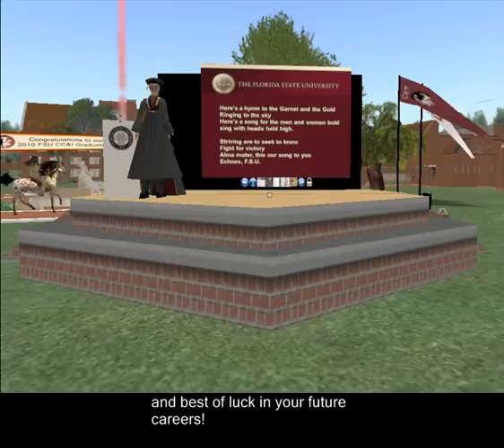Highlights from the FSU Online Graduation in Second Life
Fireworks, parachuting into the ceremony and more at the Florida State University May 2010 virtual world graduation ceremony.